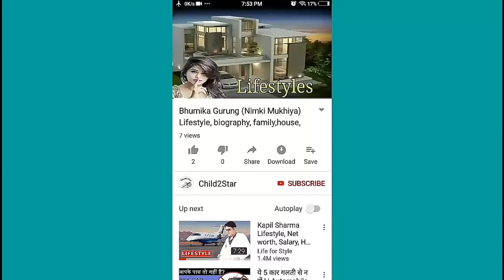Sonali Bendre Returns To India With A Charming Smile After Her Cancer Treatment